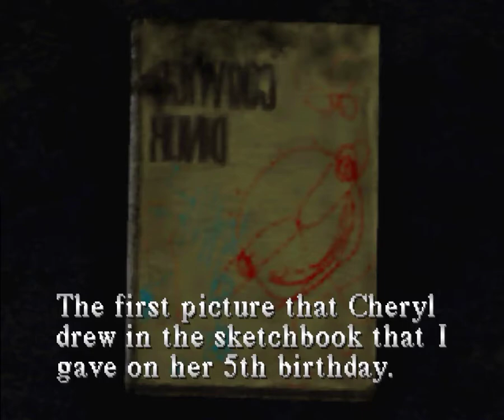SILENT HILL 1 Retro play Welcome to Silent Hill Ep1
This year marks the 20th anniversary of the North American release of the original Silent Hill for the PlayStation
Published by Konami and designed internally by a small team known as Team Silent...
Silent Hill is a third-person horror adventure videogame which follows a father as he searches through the eponymous American town for his missing daughter. It redefined the survival horror genre and set a bold new standard for how we experience fear in videogames

*** SILENT HILL-Best Horror Series of All time ***

True Original Survival Horor Masterpiece!!!